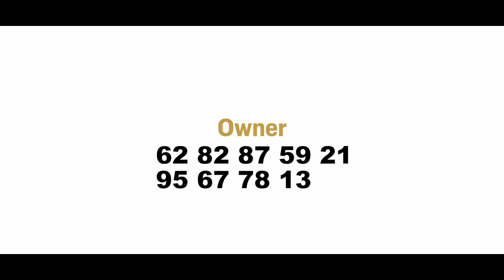Plot Sale In Kothamangalam Ernakulam | Contact Owner Directly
Plot For Sale In Ernakulam
Kothamangalam
57 Cent
1 Km Main Road
Suitable For Villa Project
Asking Price 260000/- Negotiable
Owner   Name   : Mr. Vishnu
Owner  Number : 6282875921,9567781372